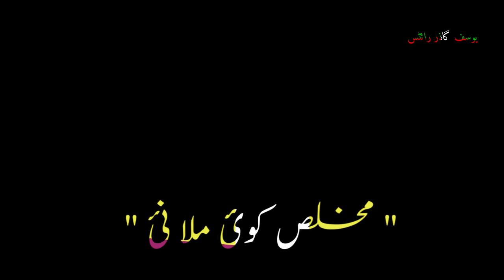Aa Dor Nhi Wafa Da_ New Sraiki Song Black Screen Status